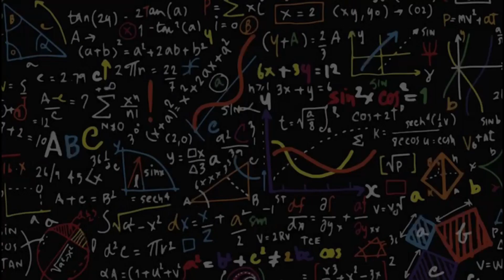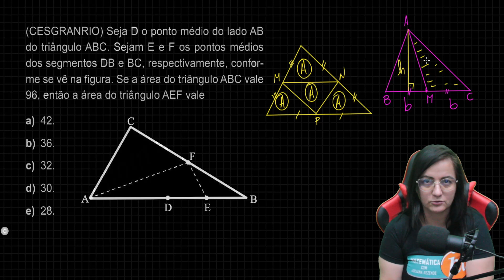Área de Triângulo | Resolução Do dia EP 11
Você tem que conhecer essa estratégia
Seja membro deste canal e ganhe benefícios: